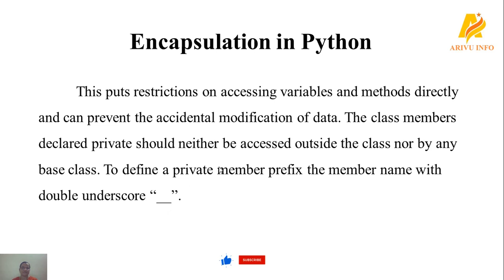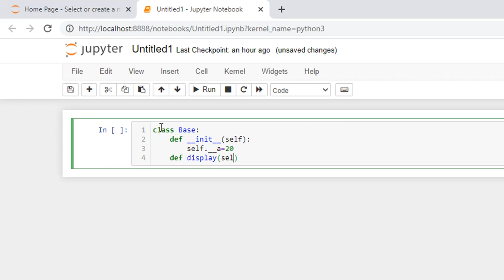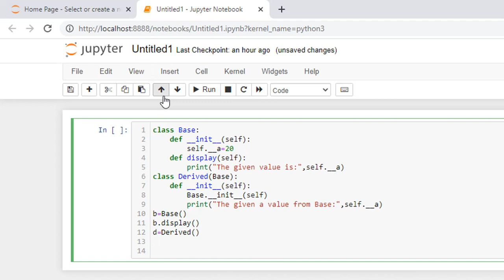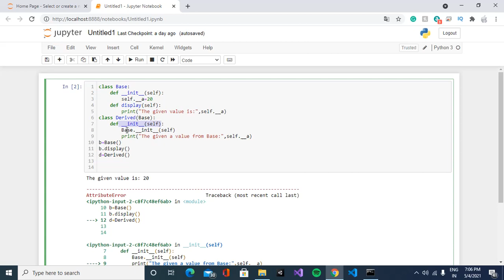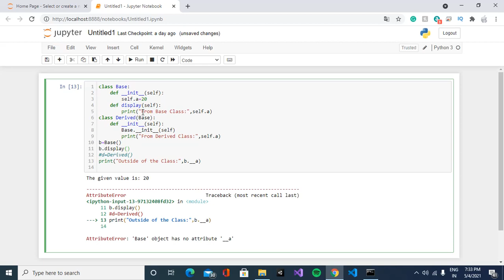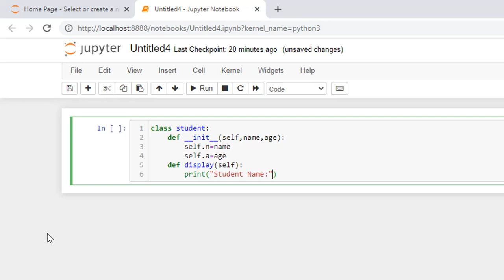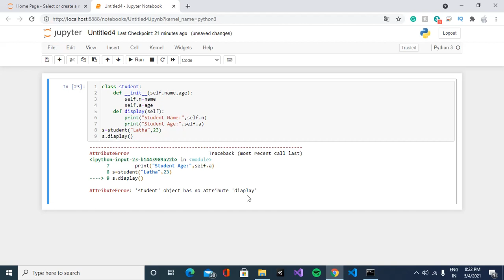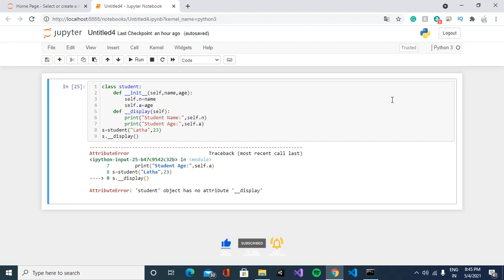Python Programming Language in Tamil | OOPs Concepts| Encapsulation in Python with Example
Python Tutorial in Tamil | Object-Oriented Programming Language| Encapsulation in Python Programming Language with Example (in Jupyter notebook)
This is the 64th part of the python course